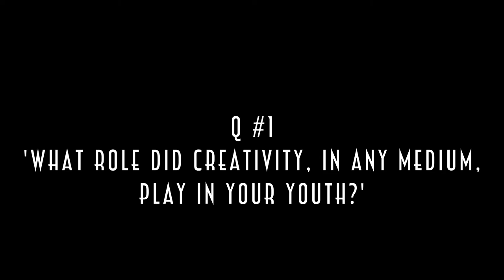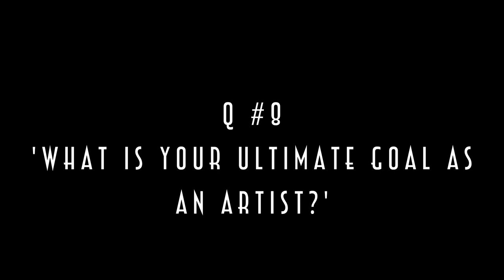FSD Creatives #1 | Mark Needham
The first of our new interview series (FSD Creatives) in which we hear from Mark Needham, local creator & deep thinker, about life, the arts and so much more...

Equipment:
Camera - Sony A6000
Lenses - Rokinon 28mm